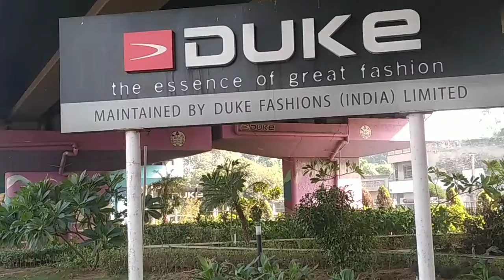देखिए भारत पाकिस्तान को जोडने वाला राष्ट्रीय राजमार्ग, NH~44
mitro इस वीडियो के माध्यम से मैंने राष्ट्रीय राजमार्ग nh 44 का वर्णन किया है जो भारत पाकिस्तान की सीमा को आपस मे जोड़ता है तथा कुछ पंजाब की सुंदर सी तस्वीरों को पेश किया है इसलिए  इसलिये ढेर सारा प्यार और सप्पोर्ट प्रदान करे धन्यवाद